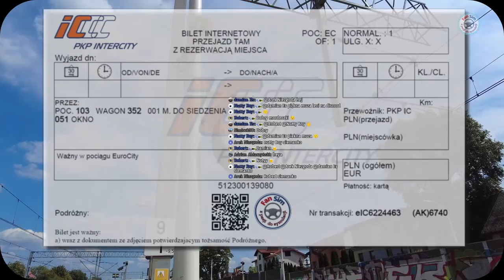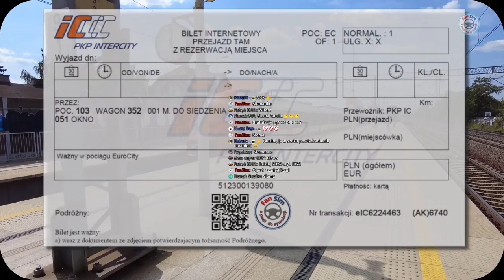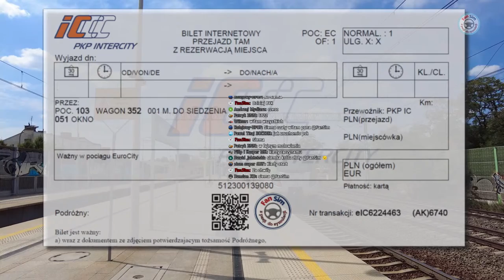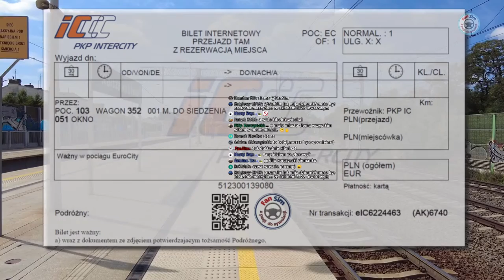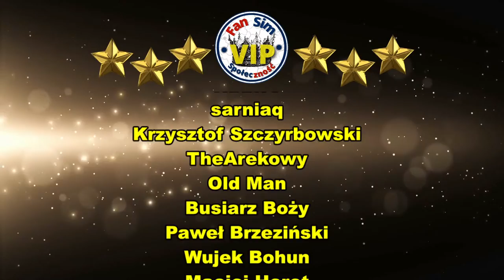🚆 ET22-102 PSK w OPEN RAILS 🇵🇱 🚆 KĘDZIERZYN KOŹLE - OPOLE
⬇️ Rozwiń Opis ⬇️

ZAPRASZAM na live w Open Rails darmowym symulatorze kolei.

📣 REGULAMIN CZATU 📣

1. Ostrzeżenie słowne. 📣
2. Wyciszenie na 300s. 🔇
3. BAN !!! ❌

🔧  Mój komputer :
🎮 Procesor : Intel i7 10700K - 4,9 GHz.
🎮 Płyta główna: MSI Z490 GAMING PLUS
🎮 Pamięć: 32 GB G SKILL - 3200 Mhz.
🎮 Grafika: RTX 3080 ZOTAC OC 10 GB
🎮 Dysk: 2 TB M2 PNY + 2 TB ADATA
🎮 Monitory: AOC 32 '' CQ32G1 Curved i BenQ 27" GW 2760SH
🎮 Klawiatura: Logitech G213
🎮 Myszka: Logitech G305
🎮 Słuchawki: HyperX Cloud II
🎮 Mikrofon: NOVOX NC-1
🎮 Kierownica: Logitech G29
 🕹️ Joystick: TCA Thrustmaster Airbus Edition